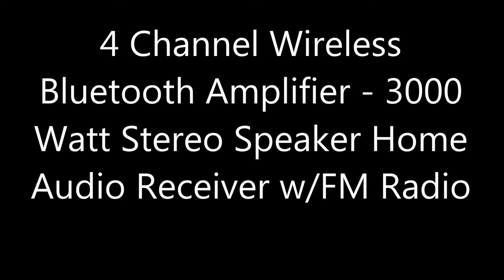4 Channel Wireless Bluetooth Amplifier 3000 Watt Stereo Speaker Home Audio Receiver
4 Channel Wireless Bluetooth Amplifier - 3000 Watt Stereo Speaker Home Audio Receiver w/FM Radio, USB, 2 Microphone w/Echo for Karaoke, Front Loading CD DVD...

NOTE : PD3000BT is just an upgraded version of the PD3000BA
3000 WATT POWER: The Pyle 4 Channel Pre Amplifier is perfect for your karaoke and home entertainment sound system. It gives you 3000W peak power to be used for multi speakers with 2 8 ohms impedance allowing you to enjoy high quality audio
BLUETOOTH COMPATIBLE: The professional integrated indoor house stereo receiver is equipped w/ Bluetooth wireless music streaming. Works w/ today’s latest devices including smartphones, tablets, laptops, and computers with hassle free receiver pairing
EQ CONTROLS: The speaker sound amplifying device has crisp buttons for the audio sources and selectors, rotary knob for equalization and master volume adjustments. It also features blue LED illuminated buttons and knobs for high visibility
DISPLAY METER: The compact and rack mount amplifier has a built in digital fluorescent display meter which displays all the functions and input used. Remote control is also included in the package for distant audio adjustments